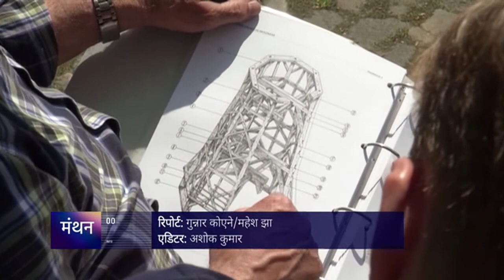अब नहीं बचे पवनचक्की चलाने वाले [Windmills Without Millers]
नीदरलैंड्स समेत दुनिया भर में कभी पवन या पनचक्की का इस्तेमाल कर अनाज पीसा जाता था. अब इन पर निर्भरता खत्म हो चुकी है. विंडमिल्स के लिए मशहूर हॉलैंड जैसे देश में आज कुछ बुजुर्ग ही इन पारंपरिक पवनचक्कियों को अच्छे से चलाना जानते हैं.